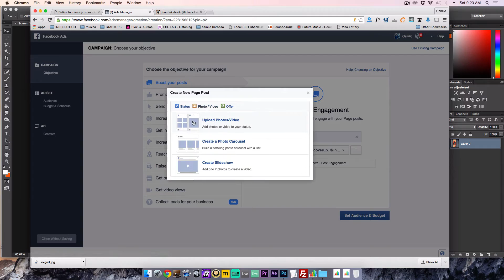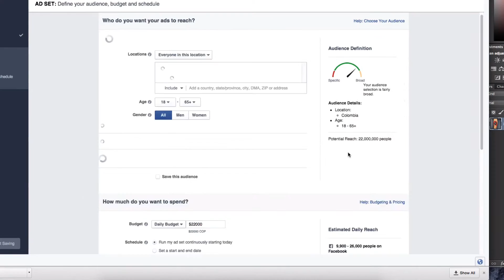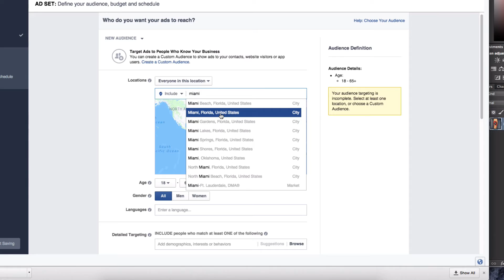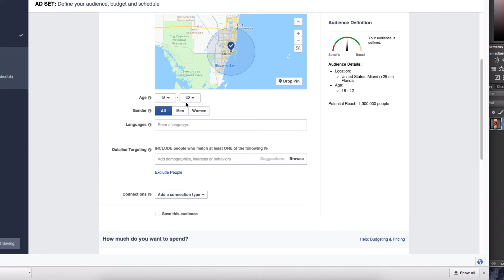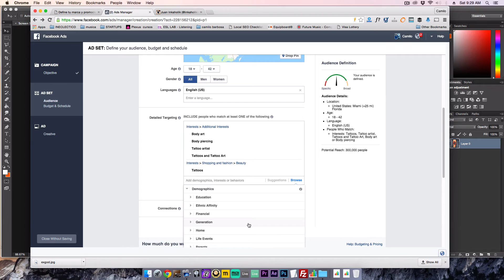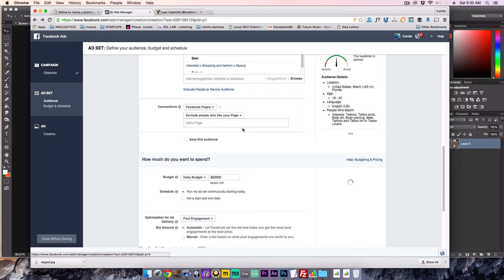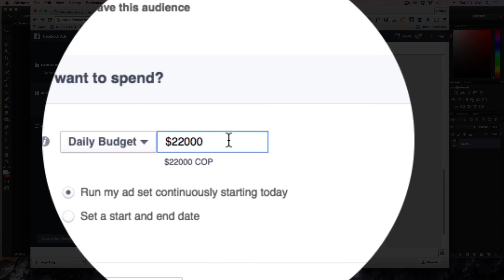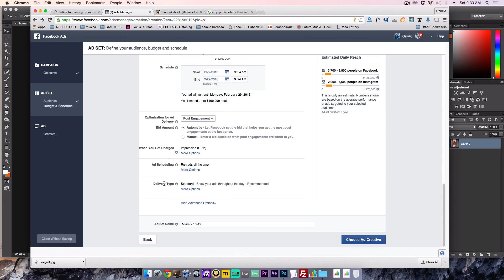2 - Crear Anuncios Para instagram - Target, filtros de audiencia, intereses, presupuesto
En esta segunda parte del mini curso como crear publicidad y anuncios para instagram,  aprenderas a como segmentar tu audiencia, seleccionar intereses, filtrar el publico que vera tu anuncio en instagram.

Idealize Cursos y Tutoriales es un Programa de Camilo Barbosa TV